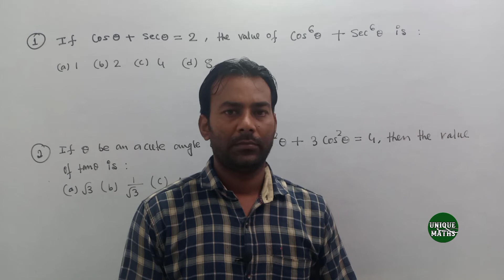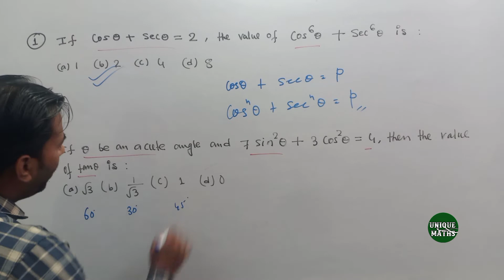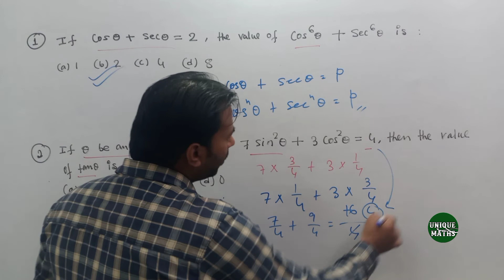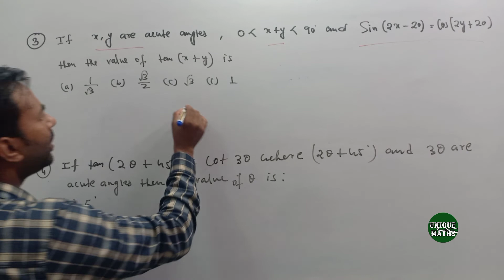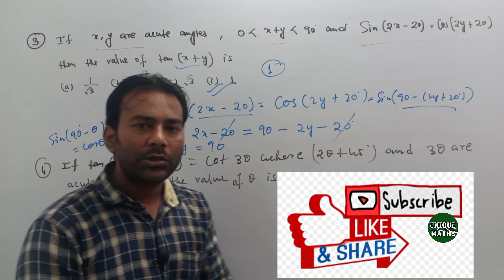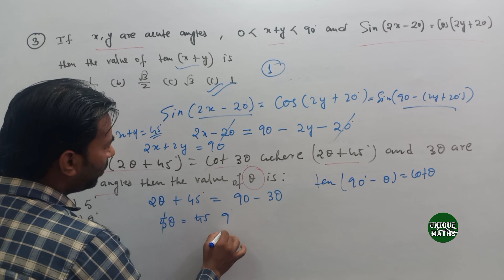trigonometry important question | assam direct recruitment 2022 | practice set -24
assam direct recruitment 2022 syllabus grade 3
assam direct recruitment 2022 syllabus 3rd grade
assam direct recruitment previous year question paper grade 4
assam direct recruitment 2022 question paper grade 4
assam direct recruitment admit card
assam direct recruitment admit card date

Hi,

Dosto Aaj Ki ls Video Me Maine Aapko Ye sikhaya Hai Ki kaise Assam Direct Recruitment 2022 k, maths k questions ko easily solve kre with short tricks aur Best Tarika se, Ummeed Hai Aapko Ye Video Bahut Pasand Aayegi Thank you so much…

THANKS.